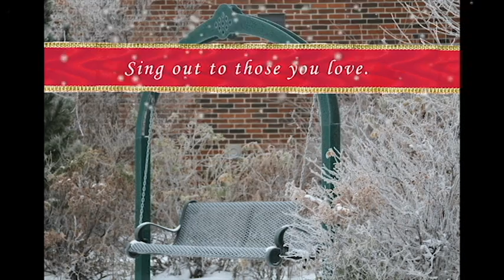Merry Christmas from University of Jamestown!